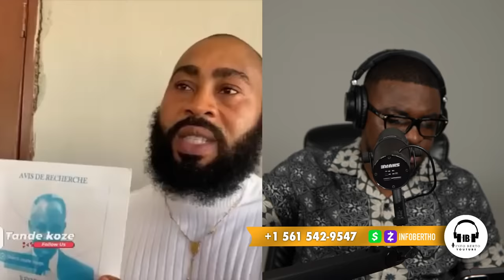DOSYE CHO WICLEF JEAN,AYITI?PM CONILLE,KONSEY 7 TET,BABEKYOU,GUY PHILIPPE,CG MUSCADIN.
InfoBertho DOSYE CHO WICLEF JEAN,AYITI?PM CONILLE,KONSEY 7 TET,BABEKYOU,GUY PHILIPPE,CG MUSCADIN.